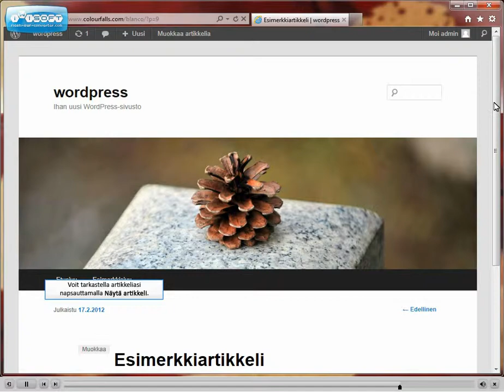Wordpress - Artikkelin lisääminen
Selkeä ja yksinkertainen ohjevideo, joka opastaa artikkelin lisäämisessä Wordpress-sivulle.

Tekijät: Markku Korhonen ja Ilari Kohtamäki (Mediaosuuskunta Colourfalls)